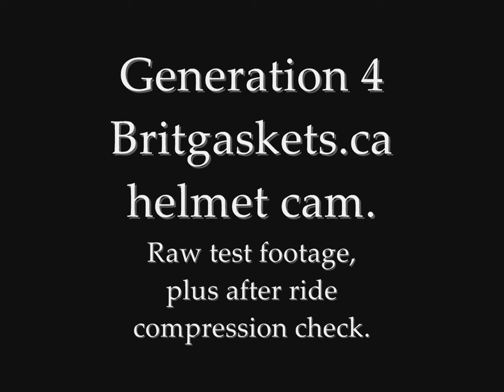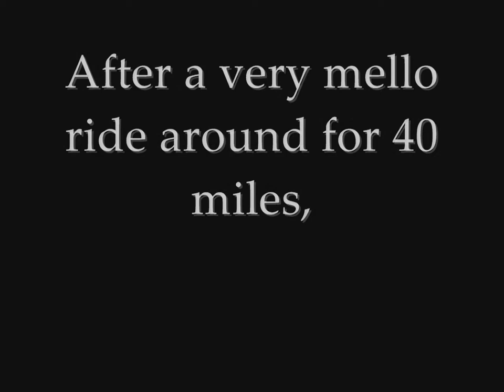Use Your Ride #1, 4hrs. of BSA riding before Vancouver gets blanketed with snow, comp test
My riding tips that have kept me safe in traffic med-high speed stuff. Following distance allows brisk acceleration and early warning of trouble ahead.
It's you vs the cages never forget at times you must drive offensively and even get aggressive with the traffic if required, a motorbike rider that flinches invites auto driver abuse and lane crowding like me getting lost. Thrown your arm signals with purpose and obvious direction to surrounding cars. They then have to decide as you glance back and you know that individual is aware of your intentions. Some cars will speed up and deny some will allow you in and secure a safe spot for your next move. Throwing the under arm slowing signal with palm open will also give a driver movement and readjust their attention to you on the bike. I throw more than 20 signals during the clip if not far more, the cam and my head moves only for shoulder checks and some practice to see cam view.
  A truck would not let me in so I had to exit after bridge diverting me a further 20 minutes so otherwise had a good day running errands for the shop and BSA gasket order to Sweden. 21st year riding this 441 year round if able, none of my riding pals from back then still ride or have the same bike being used these days. Gotta wonder why when you can have this much fun everyday.
A wrong turn leads to 3 more! safe speeds near freezing weather and as I type there is now 4" of snow if not more where this was filmed! to say the least I am upset I can't take the new camera rig to a more scenic less utility ride. Forget any mountain riding if it sticks as the ground temp will hit zero which means ice puddles and frozen leaves. Downtown rides only it looks like. :o(
:0)
My compression seems more than adequate when warmed up as well as cold topping at 165psi and a low number of 120 with delayed decompression.
More shop work video to come. Rear tail light on Morgo done and head has come off and back on yesterday so compression test on new bore Sat.
The helmet looks as if I have a SLR type camera ready for lunch. It is cardboard mounted and will break away in an accident and it is a plastic body Nikon. I am wearing saftey glasses to protect my eyes if camera is smashed in an accident, I have pretty fast reflexes and don't face plant off skateboards, snowboards or motorcycles I have crashed in my 27 years of no car. All my accidents/drops have been horsing around far from traffic and usually at night with the exception of a red light runner cutting me off which I high sided while avoiding making no contact with traffic. I'll take a ditch ride over a car impact any day but will hit a car before mounting a curb that's for sure. I'll just pick a soft spot, lots of respect for big rigs and trucks as they are as hard as it gets for injury.